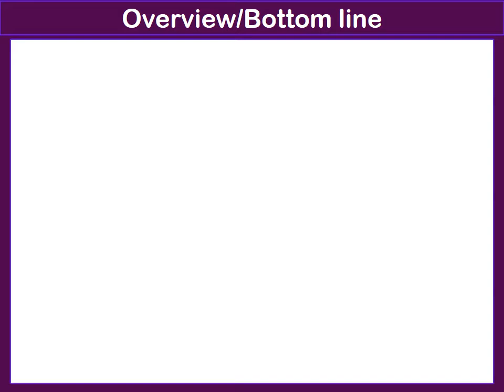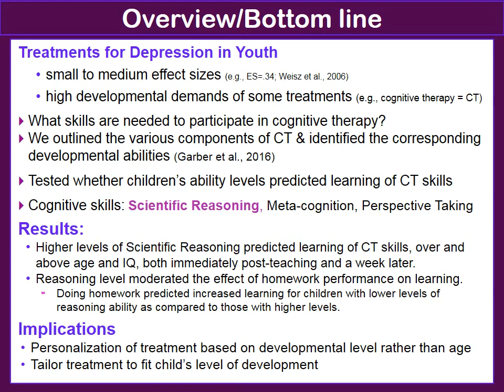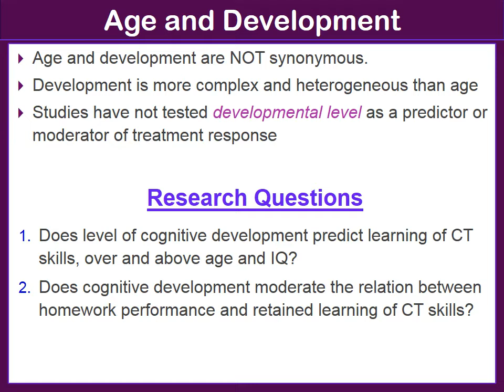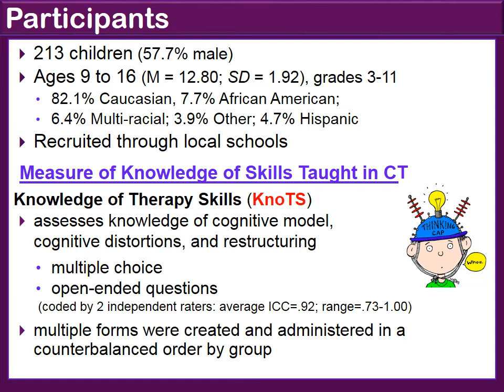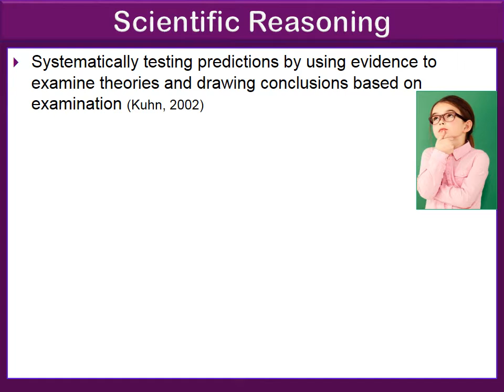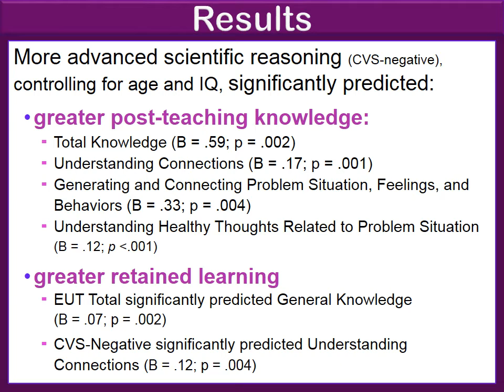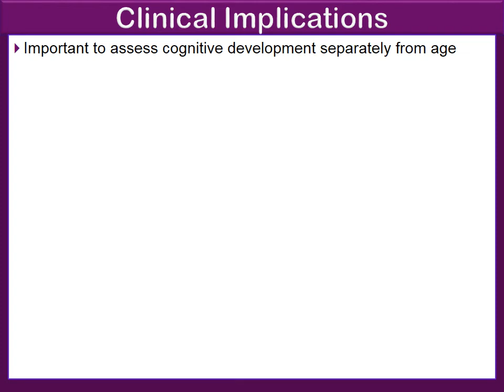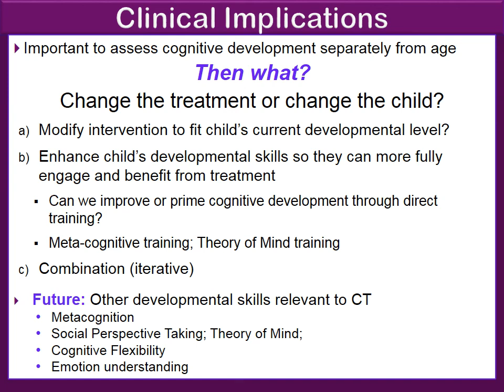Dr. Judy Garber at UNC Neuroscience of Youth Depression 2016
Cognitive Development and Cognitive Therapy: What do children need to know?